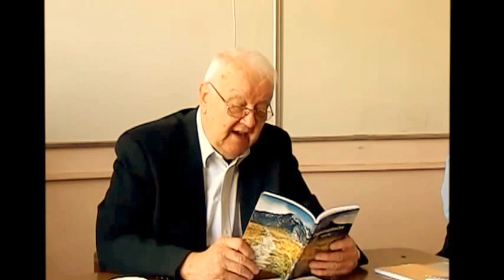Hans Dama -lansare de carte- UVT Timișoara-Biblioteca Austria-13 04 2016-video3-4 Adriana Weimer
Hans Dama -lansare de carte- la Universitatea de Vest din Timisoara - Biblioteca Austria - 13 aprilie 2016 - foto & video Adriana Weimer